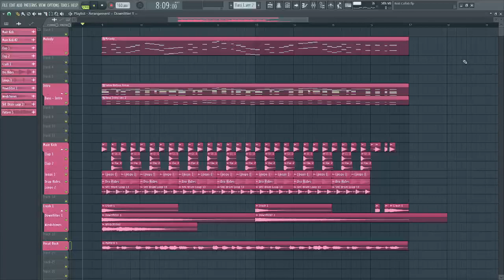Another Day making Kawaii Music